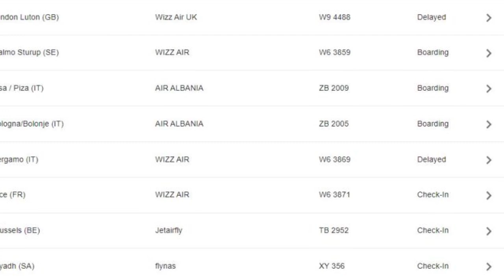Çfarë po ndodh në aeroportin e Rinasit, Shtyhen disa fluturime e pezullohen të tjerat! Dyshohet për